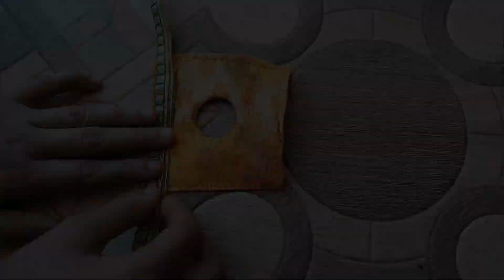Easy and beautiful laddugopal poshak making // poshak tutorial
Your Queries 👇👇👇

- laddugopal poshak
- laddugopal ki poshak
- kanha ji ki poshak
- thakur ji ki poshak kaise bnayein
- bhagwan ji ke kapde kaise bnayein
- Krishna beautiful dress making
- easy and beautiful laddugopal poshak
- easy poshak cutting and stitching
- laddugopal beautiful dress making

Musician: @iksonmusic